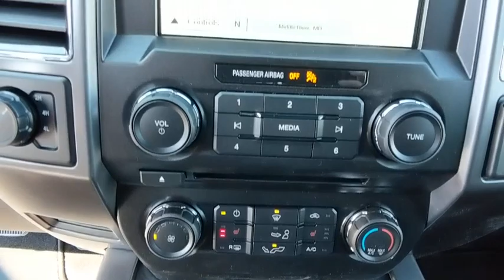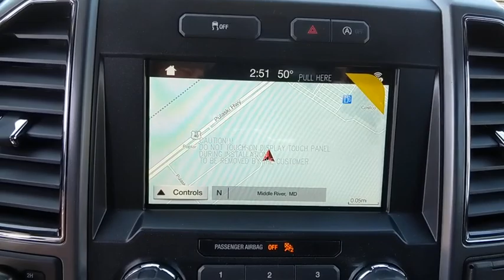2018 Ford F-150 Baltimore, Wilmington, White Marsh, Rosedale, MD J1199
Ruby Red Metallic Tinted Clearcoat New 2018 Ford F-150 available in Baltimore, Maryland at

Factory MSRP: $50,830 $13,121 off MSRP!2018 Ford F-150 XLTOur Price You See, Is the Price You Get guarantee is exactly that. We will not include rebates few people qualify for to insult your intelligence by showing a fake low price. We are committed to making your buying experience as transparent and easy as possible. Our internet pricing does not include your local taxes, local tags, our $299 dealer processing fee, or destination and delivery ($875-$1,395). Internet pricing does include Ford Financing rebates if applicable and is not compatible with any potential 0% offer or special financing offer. Contact dealer for details.All vehicles come with the Al Packer Customer Advantage Plan at no extra charge which includes free Oil Changes, free Car Washes, and up to $1,000 in service savings! Price includes: $500 - Retail Bonus Customer Cash. Exp. 04/02/2018, $300 - EcoBoost Bonus Customer Cash. Exp. 04/02/2018, $1,500 - Bonus Customer Cash. Exp. 04/02/2018, $750 - Special Package Bonus Customer Cash. Exp. 04/02/2018, $2,000 - Retail Customer Cash. Exp. 04/02/2018, $750 - Ford Credit Retail Bonus Customer Cash. Exp. 04/02/2018
ELECTRONIC LOCKING W/3.55 AXLE RATIO,TIRES: P275/55R20 BSW AT -inc: 275/65R18 OWL all-season/all-terrain spare tire,VOICE-ACTIVATED TOUCHSCREEN NAVIGATION -inc: pinch-to-zoom capability SiriusXM Traffic and Travel Link Note: SiriusXM Traffic and Travel Link includes a 5-year prepaid subscription SiriusXM Traffic and Travel Link service is not available in Alaska or Hawaii SiriusXM audio and data services each require a subscription sold separately or as a package by Sirius XM Radio Inc If you decide to continue service after your trail the subscription plan you choose will automatically renew thereafter and you will be charged according to your chosen payment method at then-current rates Fees and taxes apply To cancel you must call SiriusXM at 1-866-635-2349 See SiriusXM customer agreement for complete terms All fees and programming subject to change Sirius XM and all related marks and logos are the trademarks of Sirius XM Radio Inc,WHEELS: 20 6-SPOKE PREMIUM PAINTED ALUMINUM,EQUIPMENT GROUP 302A LUXURY -inc: 4.2 Productivity Screen in Instrument Cluster Reverse Sensing System Class IV Trailer Hitch Receiver towing capability up to 5 000 lbs on 3.3L V6 PFDI engine (99B) and 2.7L EcoBoost engine (99P) or up to 7 000 lbs on 3.5L EcoBoost engine (99G) and 5.0L V8 engine (995) smart trailer tow connector and 4-pin/7-pin wiring harness Rear Window Defroster XLT Chrome Appearance Package 2 chrome front tow hooks Tires: P275/65R18 OWL A/S Chrome Step Bars 2-Bar Style Grille w/Chrome 2 Minor Bars silver painted surround and black background mesh Chrome Door & Tailgate Handles w/Body-Color Bezel bezel on side doors and black on tailgate Wheels: 18 Chrome-Like PVD Single-Tip Chrome Exhaust Rear Under-Seat Storage SYNC 3 enhanced voice recognition communications and entertainment system 8 LCD touchscreen in center stack w/swiping and pinch-to-zoom capabilities pinch-to-zoom capability included when equipped w/available voice activated touchsc,ENGINE: 2.7L V6 ECOBOOST -inc: auto start-stop technology 3.55 Axle Ratio GVWR: 6 600 lbs Payload Package,SYNC CONNECT -inc: Remotely start lock and unlock vehicle schedule specific times to remotely start vehicle locate parked vehicle check vehicle status all included in service for 5 years from the vehicle sale date as recorded by the dealer Wi-Fi hotspot connects up to 10 devices includes a trial subscription of 3 months or 3 gigabytes whichever comes first wireless service plan required after trial subscription ends,FRONT LICENSE PLATE BRACKET -inc: Standard in states requiring 2 license plates optional to all others,XLT POWER EQUIPMENT GROUP -inc: LED Box Lighting Power-Sliding Rear Window privacy glass overhead console dome lamp replacement and front and back map lamps Rear Window Defroster 110V/400W Outlet,RUBY RED METALLIC TINTED CLEARCOAT,EXTENDED RANGE 36 GALLON FUEL TANK,TRANSMISSION: ELECTRONIC 10-SPEED AUTOMATIC -inc: selectable drive modes: normal/tow-haul/snow-wet/EcoSelect/sport,XLT SPORT APPEARANCE PACKAGE -inc: body-color wheellip moldings and unique interior finish Tires: P275/65R18 OWL A/S Box Side Decals 2-Bar Style Grille w/2 Minor Bars Painted Dark black surround and background mesh Wheels: 18 6-Spoke Machined-Aluminum magnetic pa